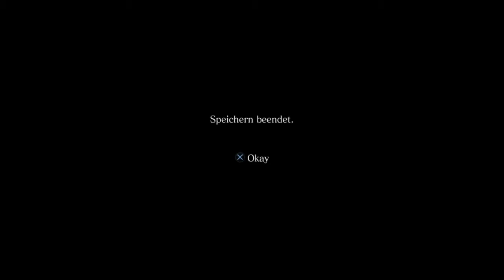RESIDENT EVIL 6 - Fähigkeitspunkte Farmen 100,000 in 15 Minuten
Resident Evil 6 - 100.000 Fähigkeitspunkte in ca.15min

P.S. Nur wirklich Sinnvoll wenn man das Spiel bereits durchgespielt hat und nur die restlichen Bonis abräumen will.

Ansonsten kann dieser Trick den Spielspass massiv beeinflussen.

Aufgenommen von iAmCourgan (Mir ;) )